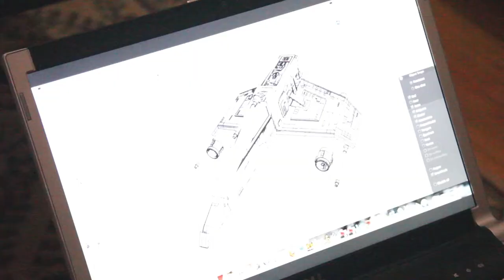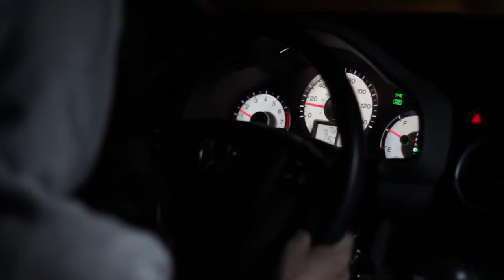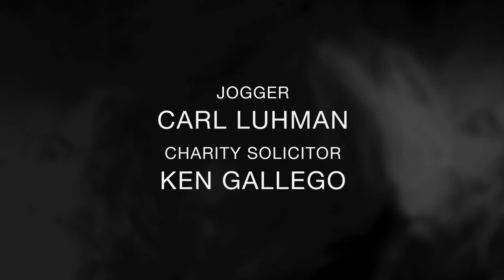Admiration Short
Our Team entry for another 48 hour film competition. This competitions mandatory item to put into your film are...
Genre: Crime.
Line of dialog: "It really is that simple."
Prop: A Wig.
Character: Duke Douglas.
We also had to use the Go Pro camera on at least 30 seconds of the film. We used it for the POV shots of the Killer and some of the Victims as well.